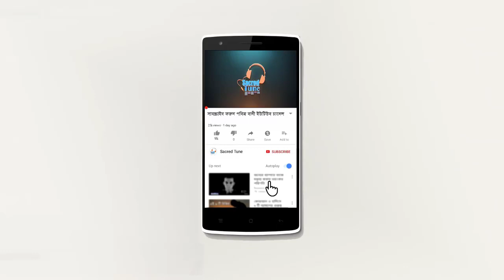এই আমল গুলি করলে নিশ্চিত জান্নাতে যাবেন | mizanur rahman azhari | sacred tune Alor Poth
রমজানের আমল ও যাকাত সমন্ধে সরাসরি লাইভ | mizanur rahman azhari full live | sacred tune
আলোচকঃ মিজানুর রহমান আজহারি ।
তারিখ: ১৪-০৫-২০২০

Lecturer: Mizanur Rahman Azhari
Islamic Waz: zakat
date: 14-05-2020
Location: malyasia
Audio Copyright: SACRED TUNE
Video Copyright: SACRED TUNE

bangla waz,
islamic waz,
waz,
waz mizanur rahman azhari,
azhari waz,
bangla waz mizanur rahman azhari,
new waz,
mizanur rahman waz,
waz mahfil,
mizanur rahman azhari new mahfil 2020,
islam,
bangla waz mahfil,
bd waz,
bangla waz new,
waz 2019,
bangladeshi jalsa,
waz video,
bangla waaz,
quran reading,
azhari waz,
mizanur rahman azhari new waj,
bangla waz,
waz,
ওয়াজ মাহফিল,
বাংলা ওয়াজ,
ওয়াজ অডিও,
ওয়াজ বাংলাদেশের ওয়াজ,
ড মিজানুর রহমান আল আজহারী,
মিজানুর রহমান আজহারী নতুন ওয়াজ ২০২০,
মিজানুর রহমান আজহারী নিউ ওয়াজ ২০২০,
মিজানুর রহমান আজহারী ওয়াজ,
মিজানুর রহমান আজহারী লাইভ ,
mizanur rahman azhari live,
mizanur rahman azhari facebook live,
live video,
azhari live,
new live,
azhari facebook live,

 SACRED TUNE চ্যানেলে আপলোডকৃত সমস্ত ভিডিও আলোর পথ,Alor poth,Rose Tv 24,Islamic Video,Video,Sacred tune,Mnh Media sacredtune Adorsho IT